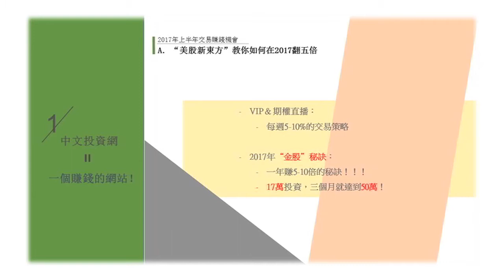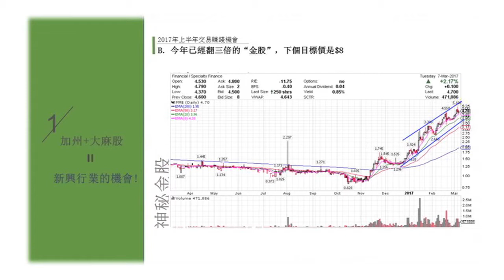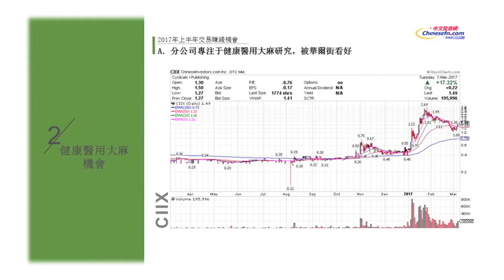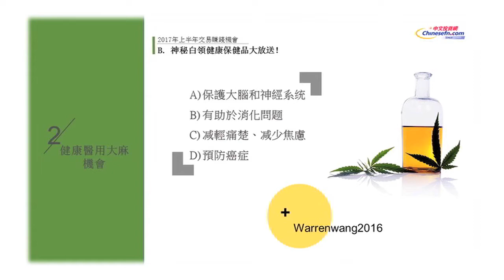與濼漫談 2017-03-18 (Part 3)